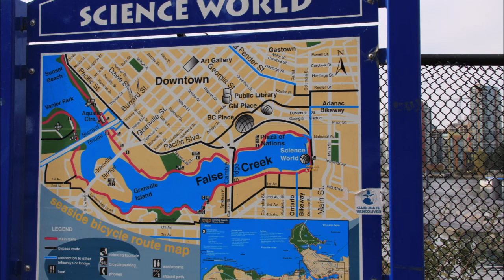지금은 영적전쟁의때 믿음의 전신갑주를 입혀주사 분별력을 주시옵소서 20